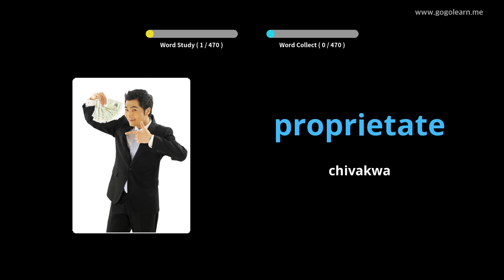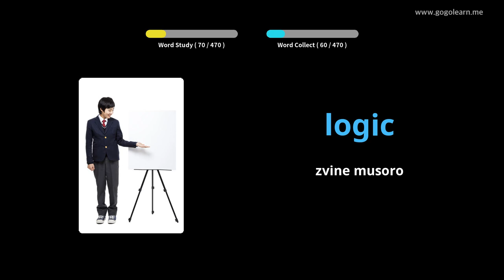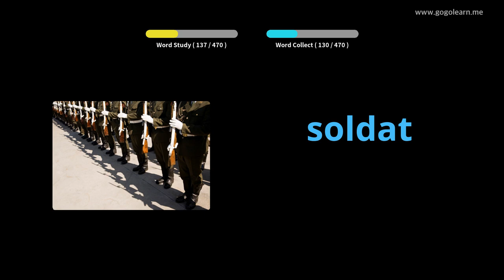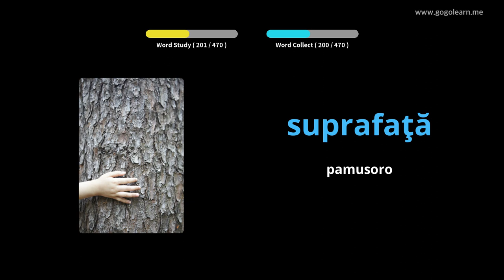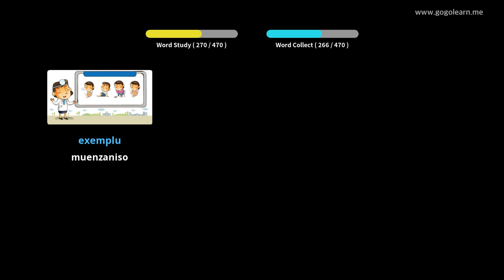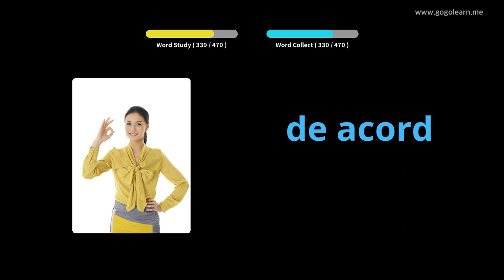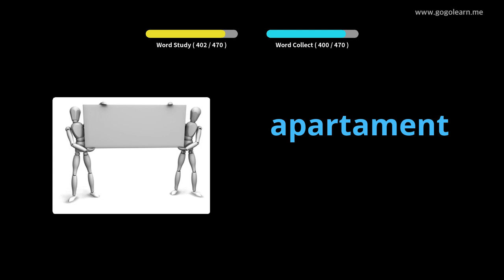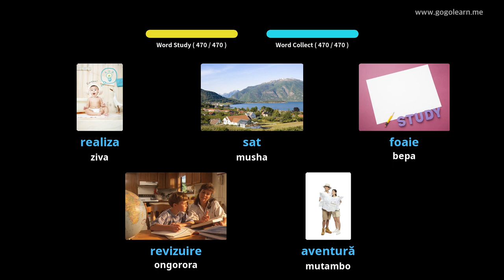Romanian Vocabulary Basic Sekondari Chikoro | Golearn